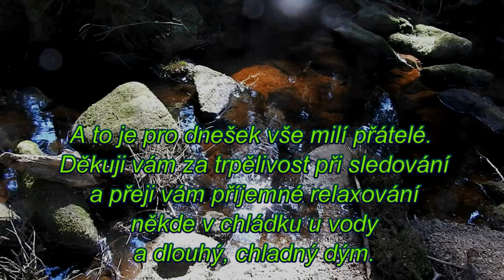Jak se bafá nejlépe dýmka v těchto vedrech? Podívejte se!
Občas je potřeba si zarelaxovat, ale v těchto vedrech chuť na dýmečku mnohdy není. Mám pro vás však návod, jak tu chuť určitě dostanete a přitom si báječně oddychnete.